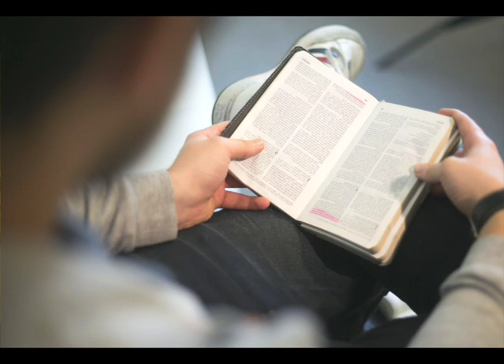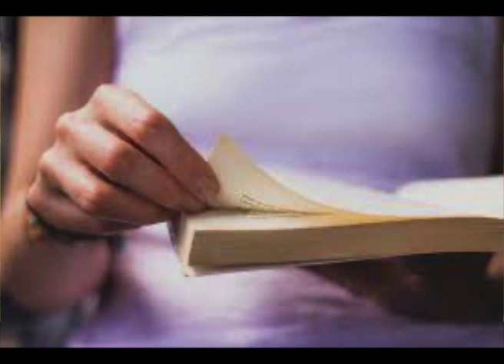Mente carattere e Personalità